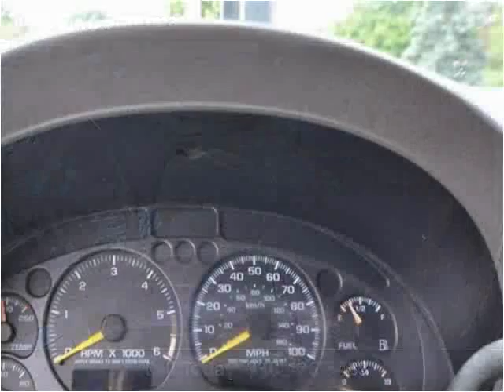2001 GMC Sonoma Used Cars East Palestine OH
This 2001 GMC Sonoma is available from Rollerena Auto Sales.